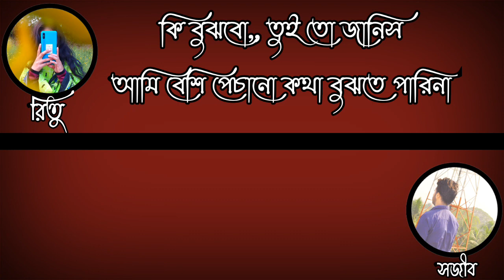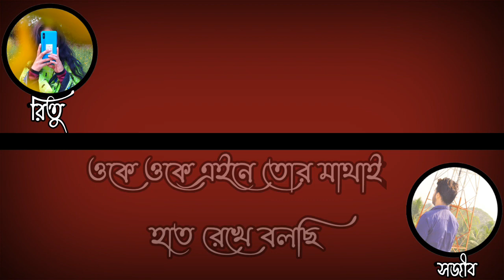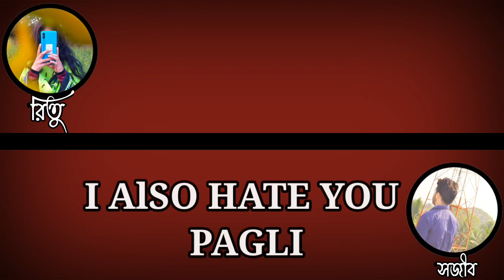তোর নাকি বিয়ে ?Romantic Love Story❤️মিষ্টি প্রেমের গল্প ❤️Duet Voice : Ritu & Sojib @Knox Vlog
তোর নাকি বিয়ে ?Romantic Love Story❤️Sweet Love Story❤️Duet Voice : Ritu & Sojib

তোর নাকি বিয়ে Part -1

Thumbnail Edit : Ritu
Video & Audio Edit : Sojib
Voice :Sojib & Ritu